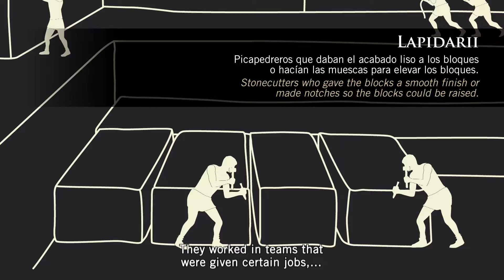Visita virtual a El Mèdol "Cimientos de un imperio" (Totem VI)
Visita virtual a la cantera romana de El Mèdol, en Tarragona / Virtual Tour of El Mèdol Quarry, at Tarragona (Spain): "Foundations of an empire"